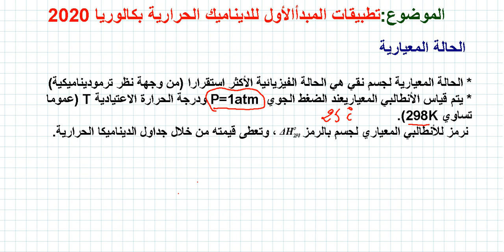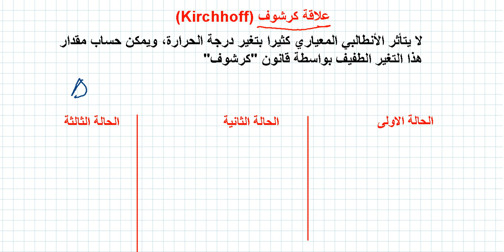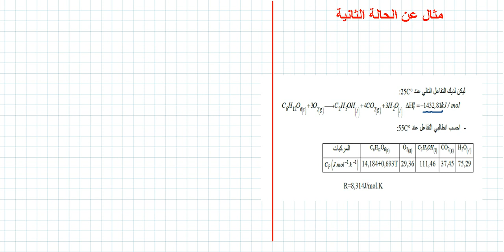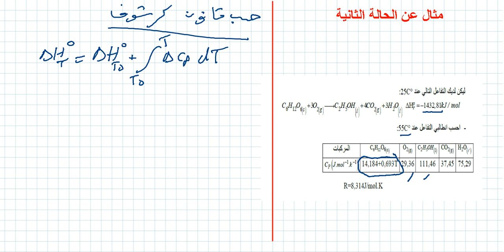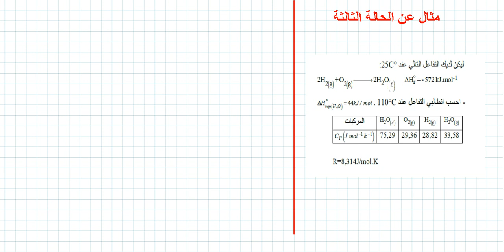الدرس التاسع تطبيقات المبدأ الأول قانون كرشوف بكالوريا 2020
تطبيقات المبدأ الأول قانون كرشوف بكالوريا 2020